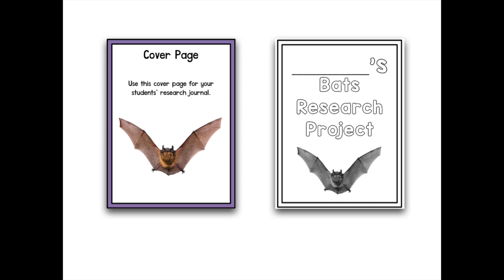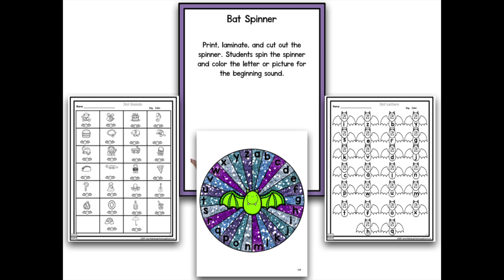Bats Research Project PLUS Centers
This bats research project is a fun, hands-on, engaging way to bring research and writing about bats into your classroom. Through whole group research, the use of anchor charts, graphic organizers and writing activities, students will learn all about bats. Students can even create their own bat research journals. They will learn about bat bodies, where they live, what they eat and how they help people. This resource makes research and writing simple and fun for all grades preK-5.

Includes:

Book Suggestions
Essential Questions
Cover Page for Student Journal
Schema
KWL
Can/Have/Are
Live/Need/Eat
True/False Sort
Bats vs. Birds
Labeling
Bat Brace Chart
Bat Writing
Are Bats Creepy Or Cute Graph
Bat Vocabulary
Math and Literacy Centers

Ten Frames
Counting Puzzles
Spin Numbers and Counting
Tally Marks
Counting On
Adding to 5
Beginning Sounds
Letter Puzzles
Spin Letters and Sounds
Letters
CVC Words
Write the Room